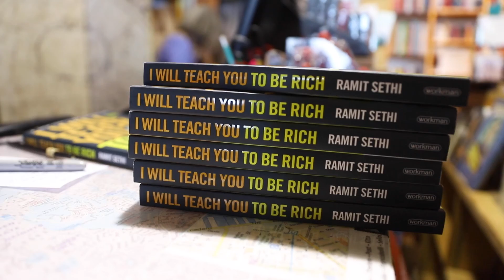Ramit Sethi - 2019 Book Tour (San Francisco)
I had an amazing opportunity to film the author of my favorite personal finance books of all time, Ramit Sethi! His book changed the way I viewed money by not making me feel guilty for spending extravagantly on the things I care about and being frugal on the things I don't care about. Ramit visited San Francisco on May 28, 2019 at the Ferry Building to talk about what he's added to his 2nd editing of I Will Teach You To Be RIch.